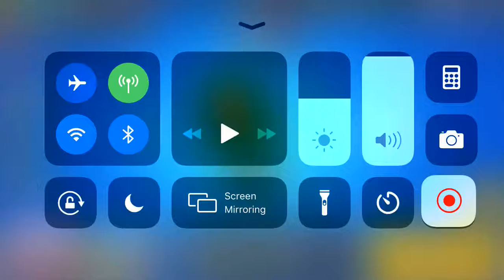Fac pe leon ........?